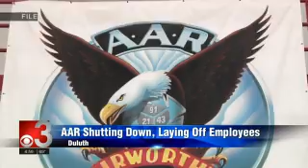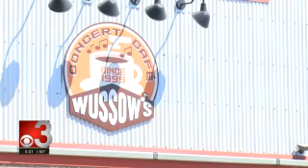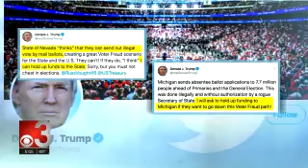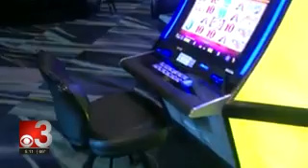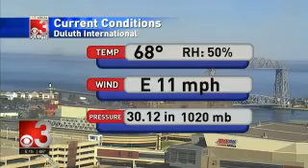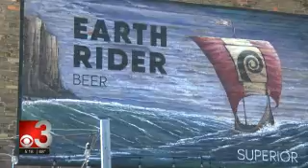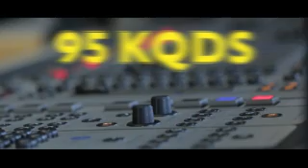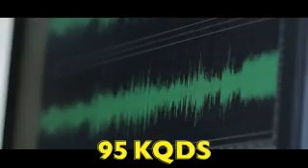CBS3 Live at Five 2020 05 20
CBS 3 Duluth 5PM Newscast. Briggs LeSavage filling in on the desk.

KBJR Television.